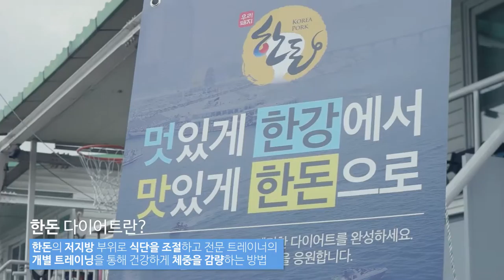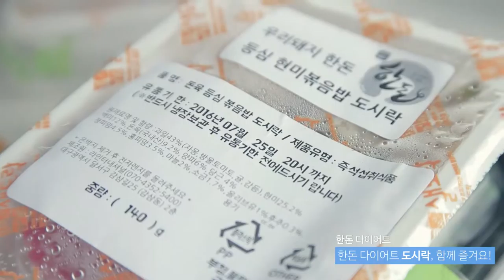한돈 다이어트 체험단 11기 스케치 영상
멋잇게, 한강에서!
맛있게, 한돈으로!

우리 돼지 한돈과 함께하는 한돈 다이어트 체험단,
그 찬란한 순간을 영상으로 확인하세요.